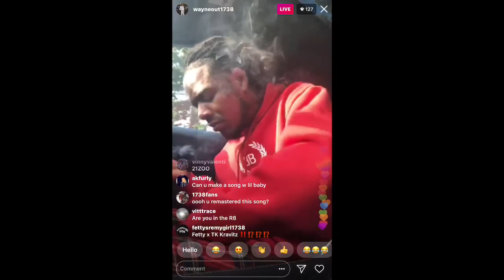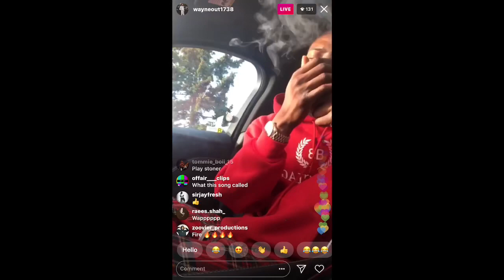Fetty Wap: Deal Wit You (King Zoo Snippet)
King Fetty Wap